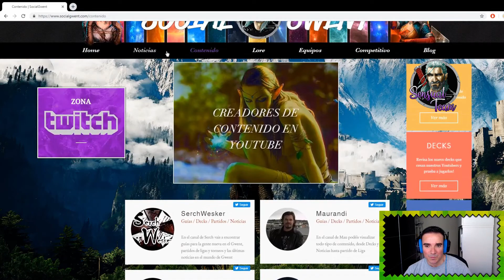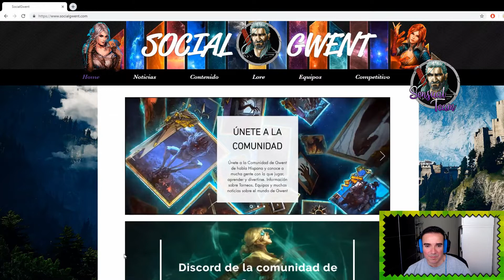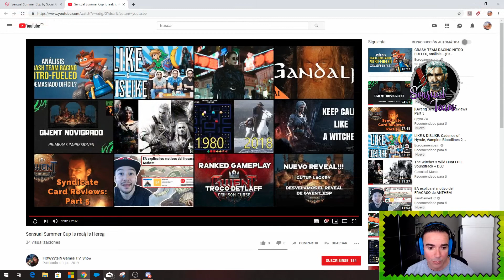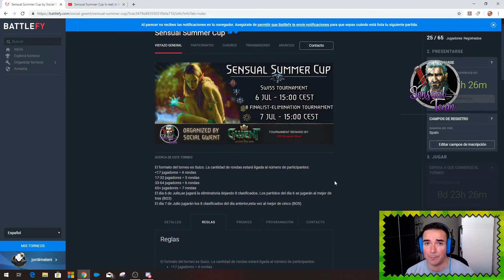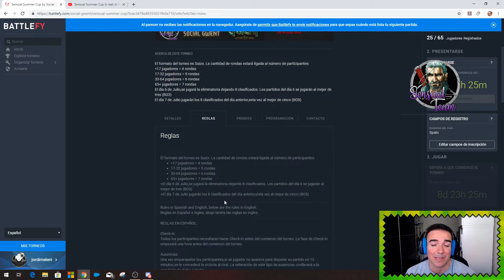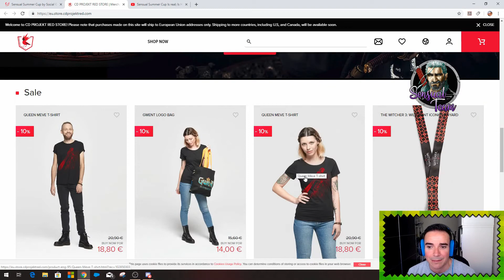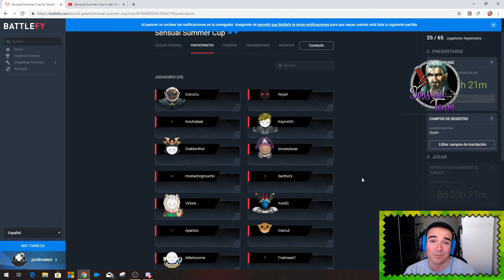[Gwent] Sensual Summer Cup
Presentación de este torneo de Gwent organizado por el Sensual Team y que se disputará los días 6 y 7 de Julio. Estáis todos invitados a participar ;)